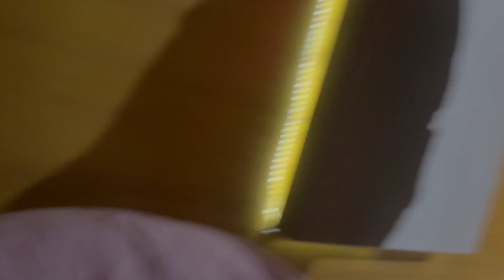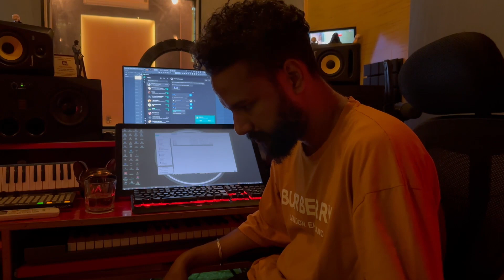Kavishri Dubbing : Inside 'The Music Masters Studio' | Daily Vlogs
Welcome to 'The Music Masters' Recording Studio, where the magic of music comes to life! In this exclusive behind-the-scenes vlog, we're taking you on a journey through the heart and soul of our state-of-the-art studio.

🎶 Explore Our World: Join us as we open the doors to 'The Music Masters' and let you in on the secrets of our creative process. You'll get an up-close look at the equipment, technology, and the passion that goes into every note we record.

🎤 Meet the Masters: We'll introduce you to our talented team of sound engineers, producers, and musicians who make the studio come alive. Learn about their stories, their inspirations, and the techniques that make 'The Music Masters' a hub of musical innovation.

📸 Studio Sessions: Ever wondered how your favorite songs are made? We'll be sharing snippets from recent recording sessions with artists from various genres. Watch as they pour their hearts into their craft, and see how their ideas evolve into timeless music.

🎥 Tech Talk: Dive deep into the cutting-edge technology that powers 'The Music Masters.' From vintage analog gear to the latest digital tools, we'll break down the equipment that turns musical dreams into reality.

🌟 Exclusive Interviews: We sit down with some of the most celebrated names in the music industry, who have graced 'The Music Masters' with their talent. Hear their stories, insights, and what it's like to create in our studio.

🎉 Special Events: From album launches to unforgettable live performances, you'll get a sneak peek at the special events that happen within our studio's walls.

🔥 Giveaways & Surprises: As a thank you to our amazing subscribers, we're giving away exclusive 'The Music Masters' swag and studio gear.

Whether you're a musician, music enthusiast, or just curious about the inner workings of a recording studio, 'The Music Masters' is your backstage pass to the world of music creation.